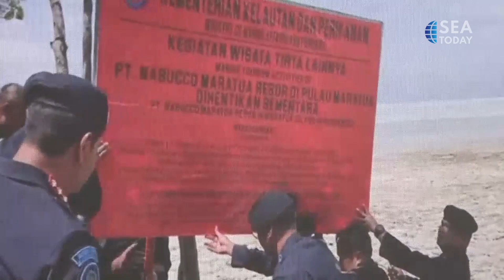Indonesian Marine Affairs And Fisheries Ministry Seals Two Illegal Resorts On Maratua Island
The Indonesian Marine Affairs and Fisheries Ministry has imposed strict sanctions and sealed two foreign resorts owned by German, Swiss, and Malaysian companies on Maratua Island, East Kalimantan. These resorts are allegedly operating without permits related to developing small islands.
Kementerian Kelautan dan Perikanan (KKP) menjatuhkan sanksi tegas sekaligus menyegel dua resor asing milik perusahaan Jerman, Swiss, dan Malaysia di Pulau Maratua, Kalimantan Timur. Kedua resor ini diduga beroperasi tanpa izin terkait pengembangan pulau-pulau kecil.